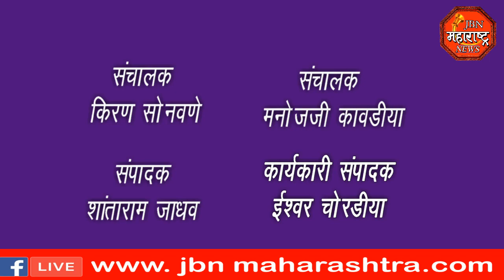jbn maharashtra news jalgaon